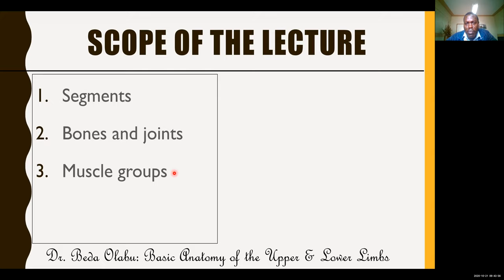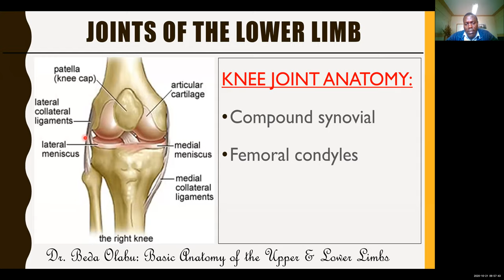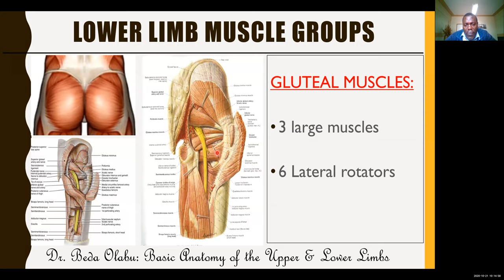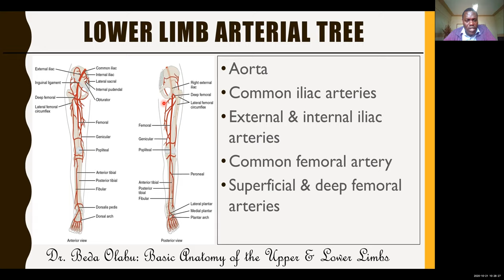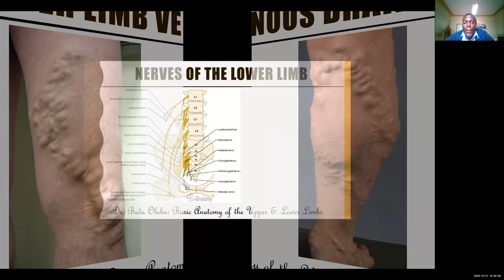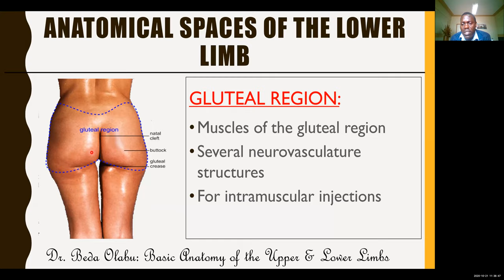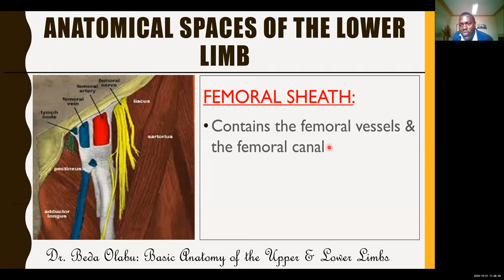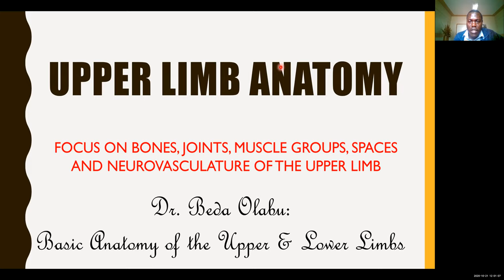ANATOMY OF THE LIMBS PART 1 - OVERVIEW OF LOWER LIMB ANATOMY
Overview of lower limb anatomy for Nursing Students